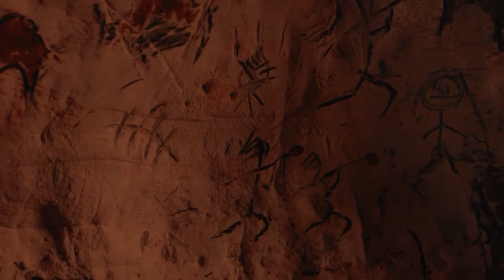New Evidence Proves Neanderthals Are Still Alive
Have you ever thought that Neanderthals are a thing of the past? Well, think again. Recent evidence suggests that the genetic legacy of this extinct species is still alive in modern humans.

In this video, we'll explore the possibility of Neanderthals returning and what their role in society could be. So, fasten your seatbelts, and let's take a journey back in time to explore the fascinating world of Neanderthals.

Taggs: neanderthal,evolution,homo sapiens,homo sapiens evolution,human evolution,homo erectus